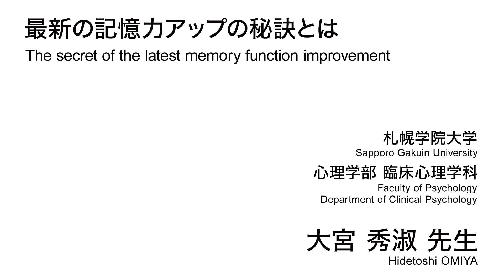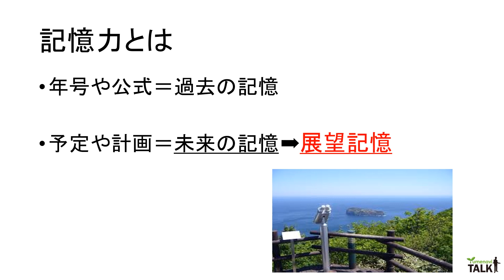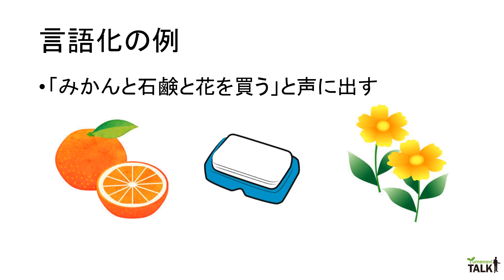最新の記憶力アップの秘訣とは／札幌学院大学 大宮 秀淑 先生【夢ナビTALK】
大宮 秀淑 先生のプレゼンテーションに興味を持ったら以下をチェック！
★大宮 秀淑 先生の800字講義一覧
【脳の司令塔・前頭葉を鍛える「脳トレ」とは？】